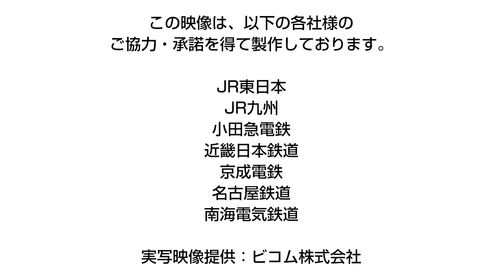【プラレール】特急列車に会いに行こう！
. 特急列車に会いに行こう！
本物の列車とプラレールが共演するスペシャル映像を大公開！

■ビコム様のキッズDVDのご紹介

【しんかんせん　オールスターズ】
鉄道の大スターといえば、みんなが大好きな新幹線！初代新幹線0系から試験車両ALFA-X（アルファエックス）まで、歴代の新幹線が登場するよ。0系や100系など、お子様には斬新で、おうちの方には懐かしい映像が盛りだくさん！2020年7月21日発売

【でんしゃでおぼえる　あいうえお】
けん太くんと一緒に、電車名で“ひらがな”を覚えよう！五十音順に新幹線や特急など様々な電車が登場。ひらがなの書き順が覚えられるのも特徴。封入特典として、本編に登場する≪あいうえお表≫が付いてくるよ！

【れっしゃだいこうしん2020キッズバージョン】
毎年恒例の“列車大行進”シリーズ。本作は「すごろく」がテーマ。東京をスタートし、「けん太くん」は北海道方面へ、「すみかちゃん」は九州方面へ。どちらが先にゴールできるのか・・・ドキドキワクワクの鉄道すごろくツアーに出かけよう！

※2020年にイオンシネマで上映された「れっしゃだいこうしん2020　ドキドキすごろくツアー」は、本作を映画用にアレンジしたものです。本編はほぼ同一の内容です。

【日本列島列車大行進2020】
全国各地の列車がたくさん登場する鉄道DVDの定番シリーズ。本作では北海道から沖縄まで150種類以上の列車が登場します。キッズバージョンでは物足りないお兄ちゃん・お姉ちゃんや、ファミリーで楽しむ場合はこちらがおススメ！